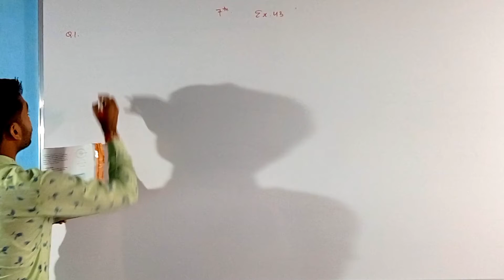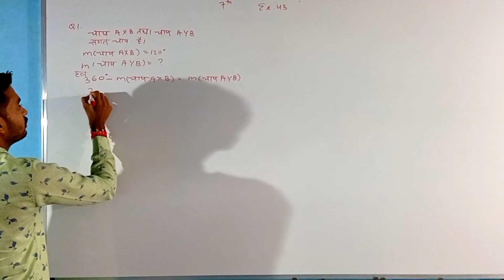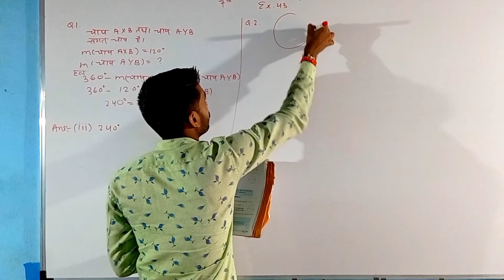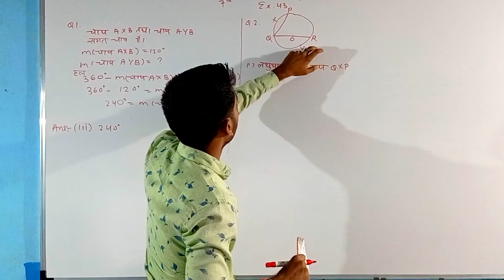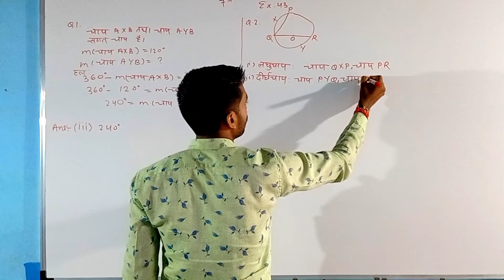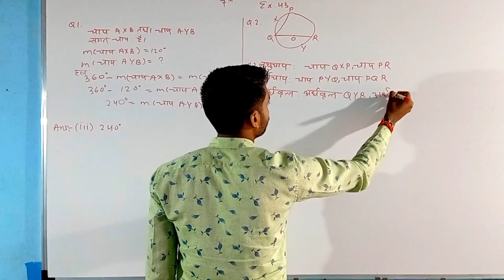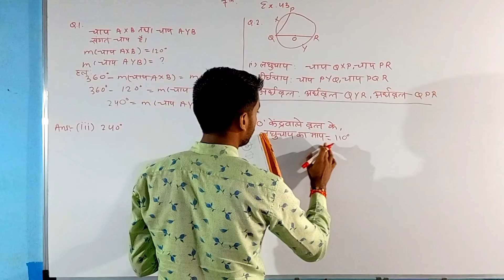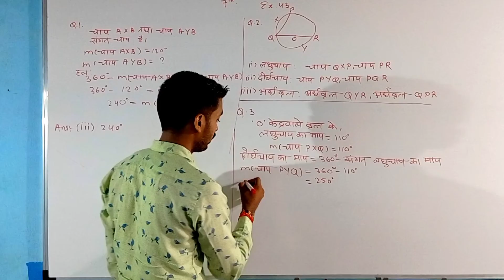exercise 43 . 7th std.